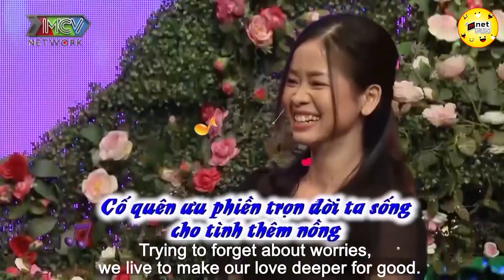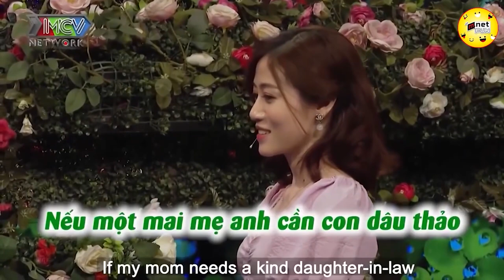Gái Xinh Đỏ Mặt Vì Được Khen Giống Ca Sĩ "Bống" - Hồng Nhung | Hẹn Hò Hay Nhất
Gái Xinh Đỏ Mặt Vì Được Khen Giống Ca Sĩ "Bống" - Hồng Nhung